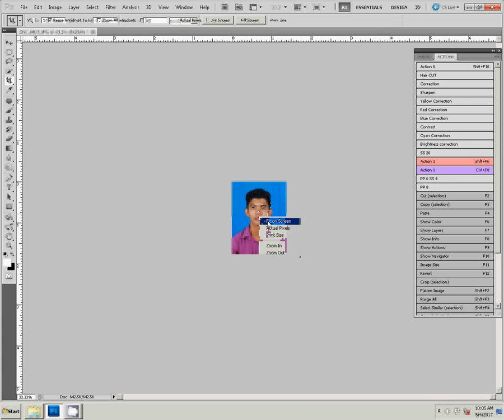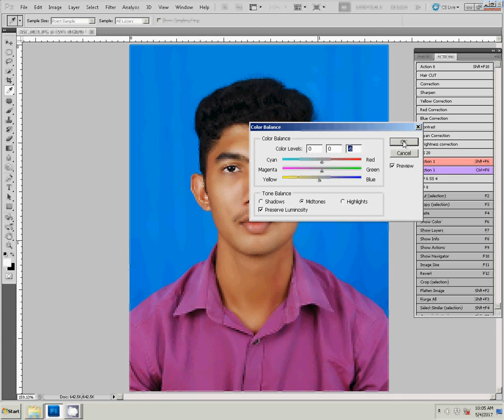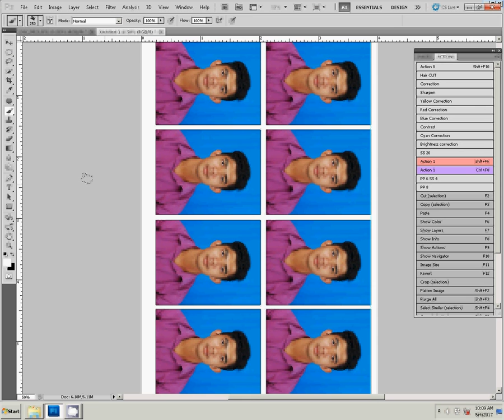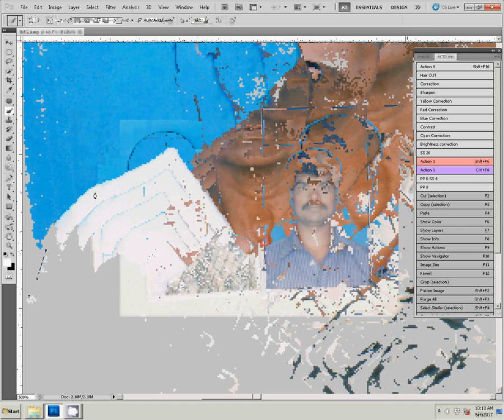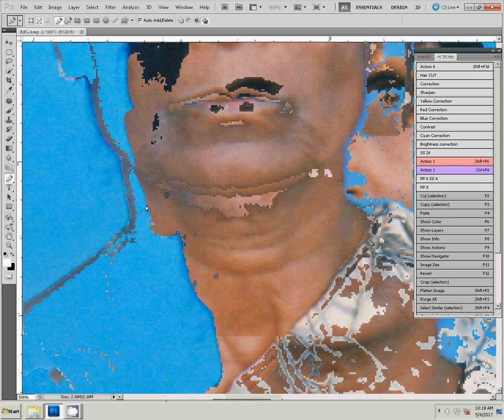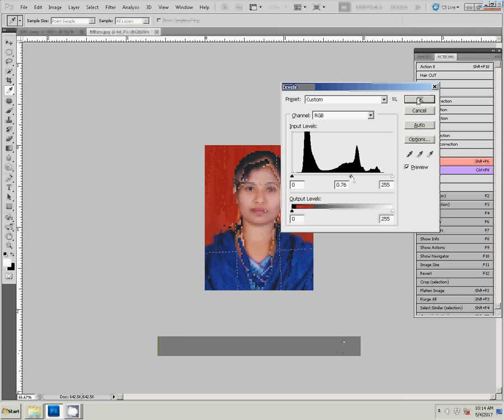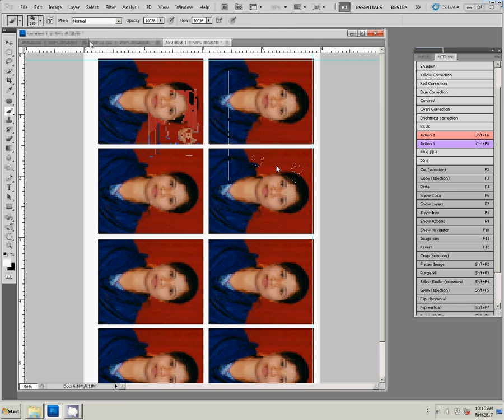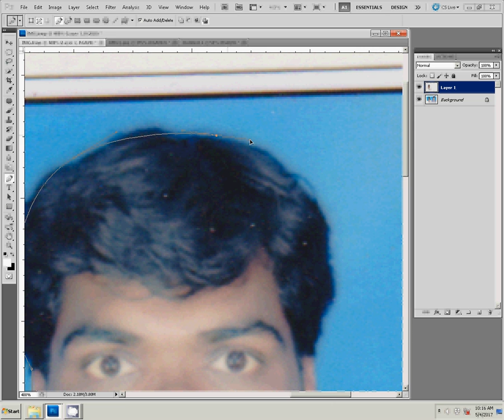how to ready passport size photo in photoshop